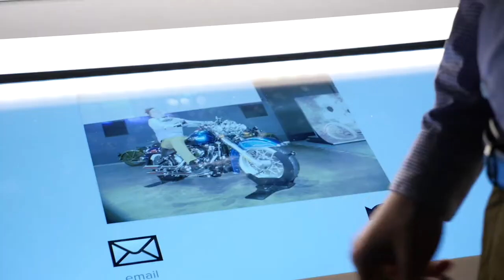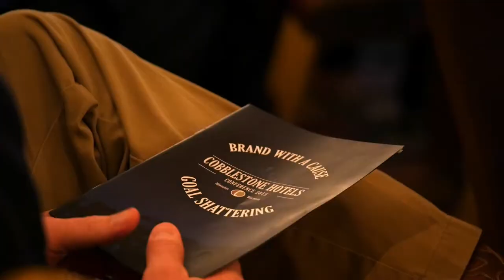Cobblestone Hotels Brand Conference Wrap-Up Video - 2015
Our 2015 event in Milwaukee, WI was a tremendous success for our entire brand. With our 2016 conference taking place in Omaha, Nebraska, there is already a substantial level of excitement within our brand for this event.

We are extremely excited and hope you can make it!